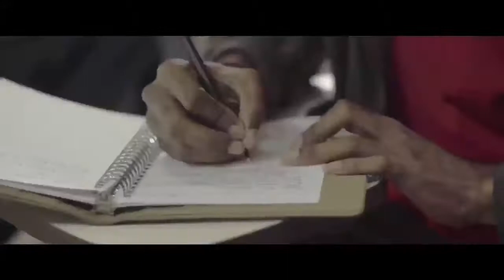KE2JA NYATA Dan KERJA NYATA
Kerja  Gotong Royong, merupakan ciri Kita sebagai jati diri Bangsa Indonesia.  Teruskan dan Lanjutkan..!!